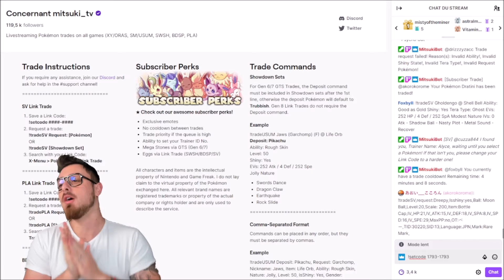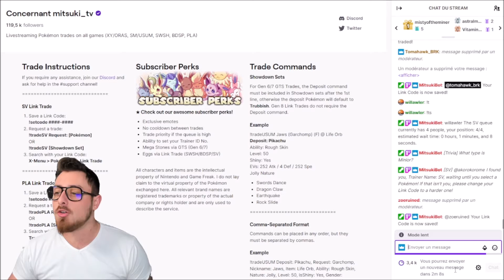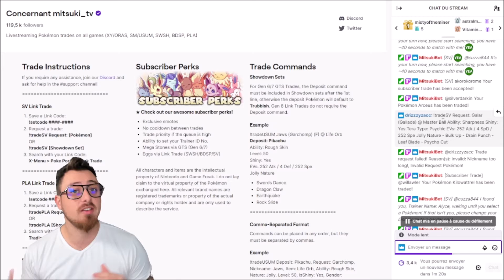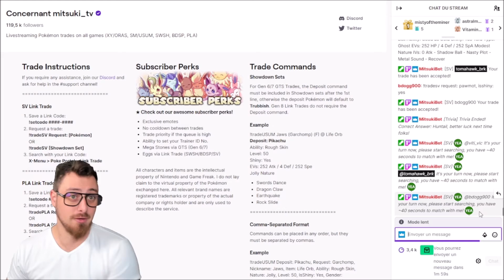OBTENIR LE POKÉMON DE SES REVES FACILEMENT sur Pokémon Écarlate/Violet !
COMMENT OBTENIR LE POKEMON DE VOS RÊVES EN QUELQUES MINUTES !

Dans cette courte vidéo je vous montre comment obtenir un Pokémon non legit mais aussi comment le rendre legit via un procédé très connu des amateurs de Pokémon : La reproduction d'un pokémon issu d'un bot avec un métamorphe (ne fonctionne pas avec les légendaires)

Les légendaires issu du bot resterons non légit !

!setcode XXXX-XXXX (votre code échange)

Attention envoi de pokémon par un bot !!!

▬▬▬▬▬▬▬▬▬▬▬ VIDÉOS ASSOCIÉES  ▬▬▬▬▬▬▬▬▬▬▬

► Retrouvez toute l’aventure dans la playlist « Pokémon »
► Musique de fond "Yestalgia - Foyer (feat. Musaka)"

💡 N’hésitez pas à laisser un like si le contenu vous a plus et pourquoi pas à laisser un petit commentaire avec votre jeu coup de cœur, je pourrai, pourquoi pas, le découvrir en live !

❤ Vous pouvez me soutenir directement en vous abonnant et en me suivant sur twitch en direct, je live 2x par semaine ! Le lien un peu plus haut ;)

00:00-01:30 :

Tomahawk-BRK
Tomahawk-BRK pour vous servir !

AVERTISSEMENT : La chaine Tomahawk-BRK partagera régulièrement des liens vers des produits et services utilisés par l’équipe et qui nous semblent utiles. Si vous cliquez sur l'un des liens pour effectuer un achat nous pouvons recevoir une petite commission.
La chaine Tomahawk-BRK participe au Programme Partenaires d’Instant Gaming, un programme d’affiliation conçu pour permettre à des sites de percevoir une rémunération grâce à la création de liens vers Instant Gaming.